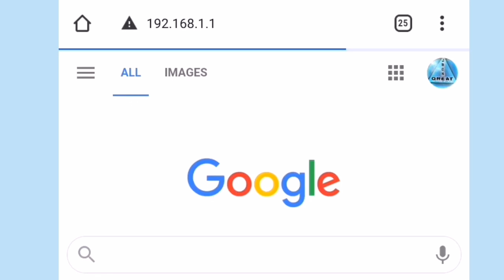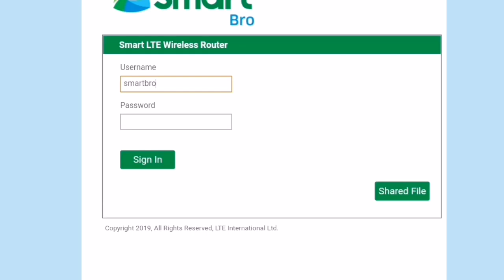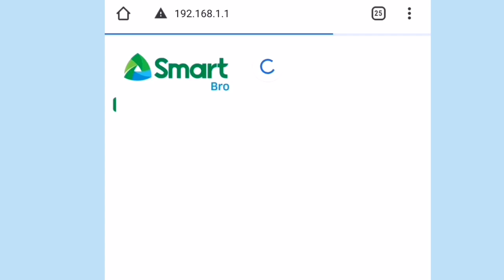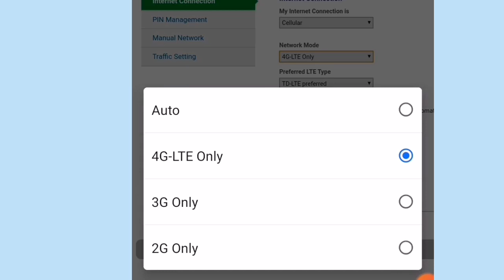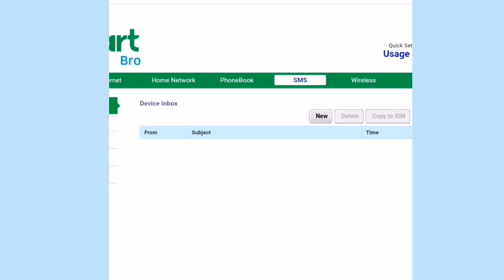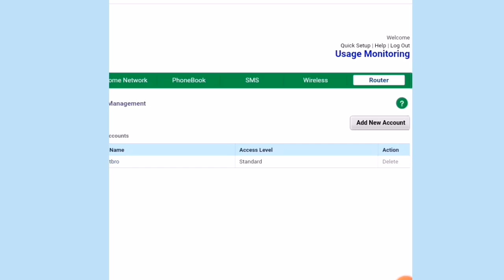Change Password Smartbro Lte Pocket Wifi 👉🏾 Change Smartbro Pocket Wifi On Any Device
Our video is presenting "How to change password smartbro lte pocket wifi" topic valuable information but we also try to cover the   subjects:

-how to change smartbro pocket wifi on any device

-smart bro pocket wifi

-how to change smart bro pocket wifi password | easy step

✔️Shop Online
✔️Ligtas sa Kapahamakan

👉 PPS12819966